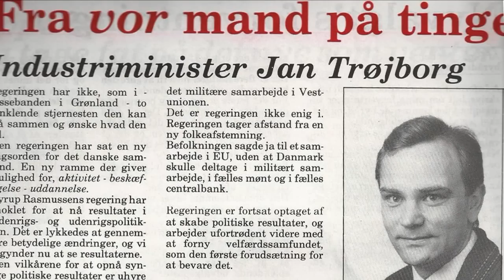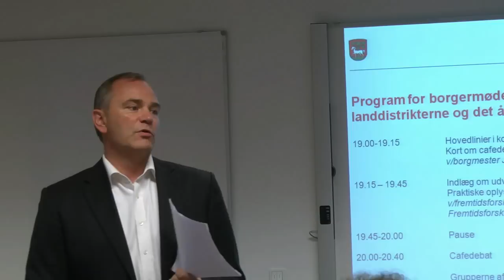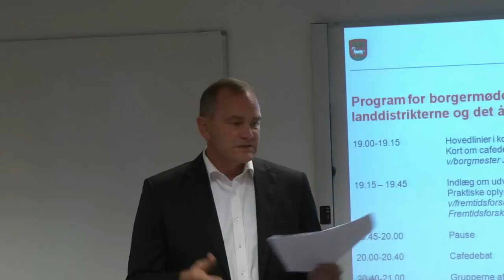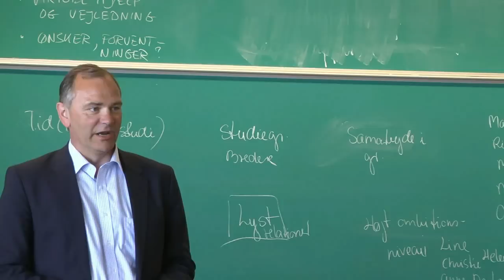Jan Trøjborg in memoriam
Om Jan Trøjborgs tragiske død og om hans liv som politiker